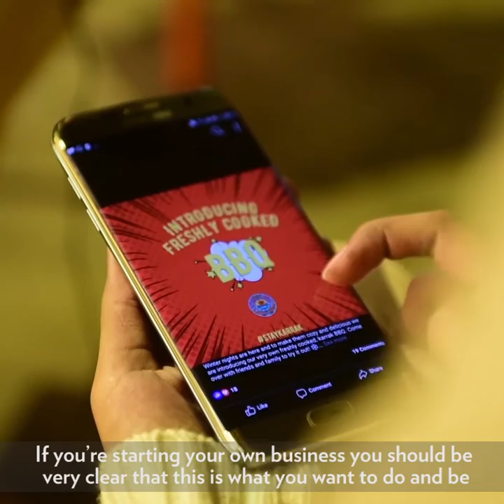Meet The Mentors - Noor Zehra from Sarrak Pe Karrak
Meet the owner of Sarrak Pe Karrak - Noor Zehra Ibrahim. Her advice as a mentor on Sprite Spice Wars is to Innovate, Create and Execute.